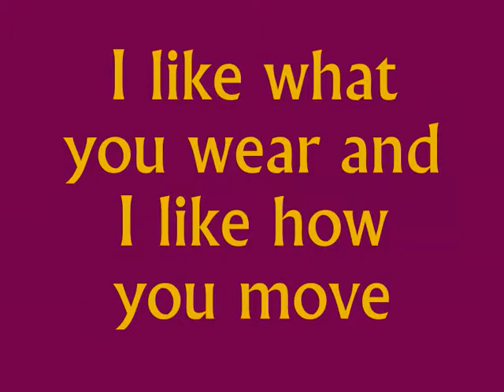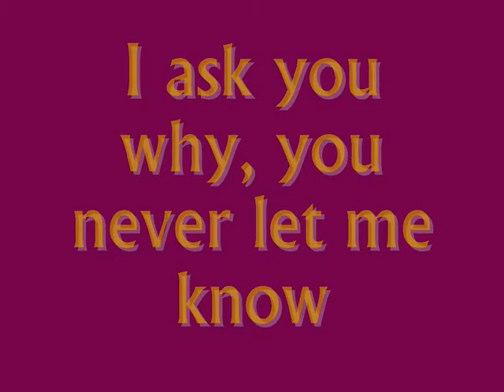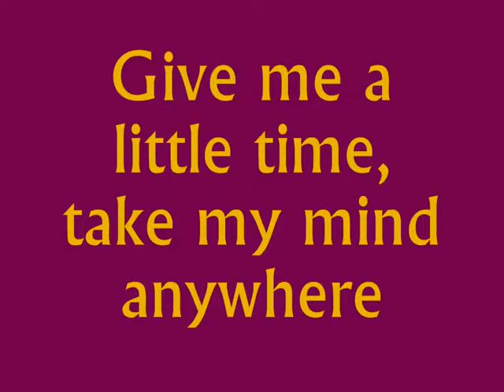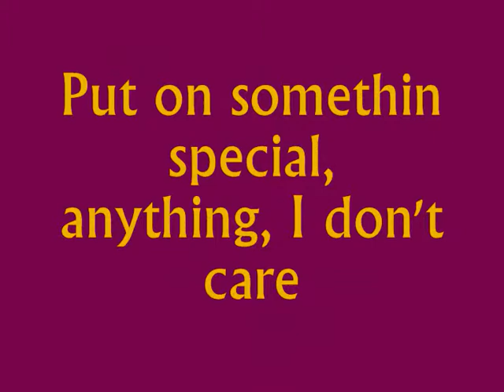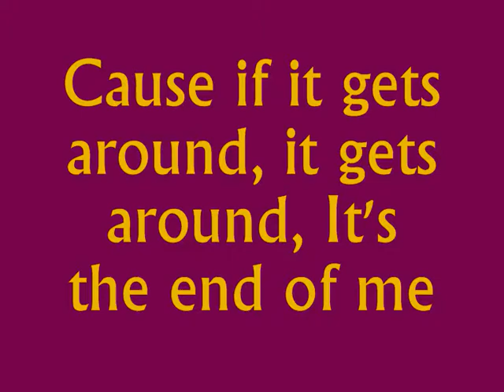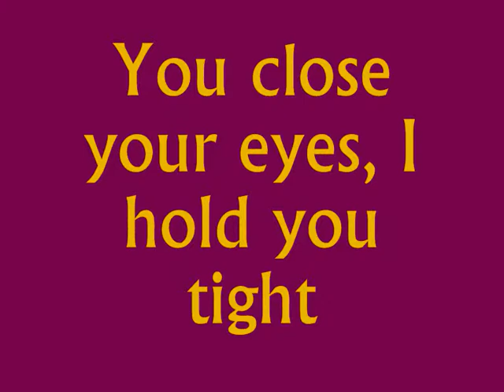Rooney I can´t get enough lyrics